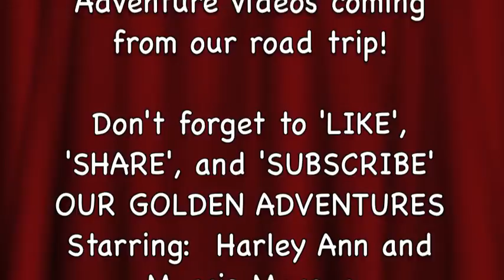Hitting The Long Road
As Randy and Jamie get ready for their long road trip with their two Golden Retriever's, Harley Ann and Morris Mercer, they run into a couple bumps.  But, have no fear, the trip must go on!
Please feel free to 'like', 'comment', and 'share' our videos!